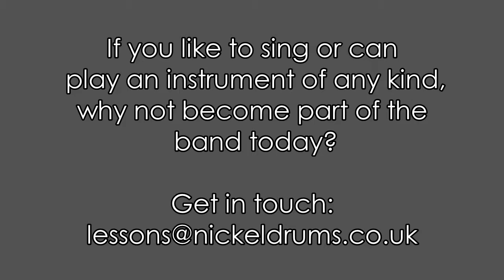Basingstoke You Band - 'Use Somebody'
If you like to sing or play an instrument and think you can add to our video, get in touch and find out how you can join the band in this video.

Either record you part at home or arrange to come to our studio.